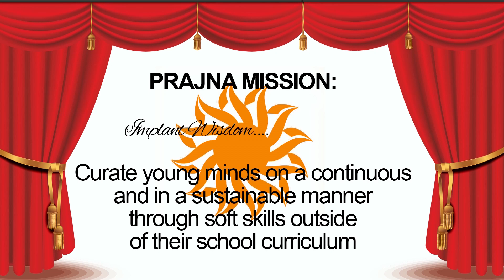PRAJNA 2024 | SAINIK SCHOOL AMARAVATHINAGAR | INTER-SCHOOL COMPETION